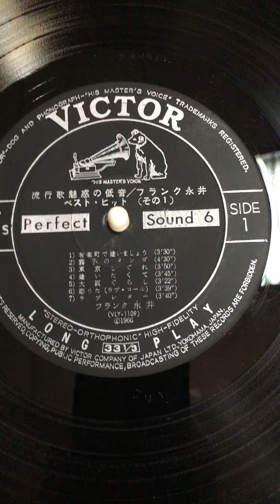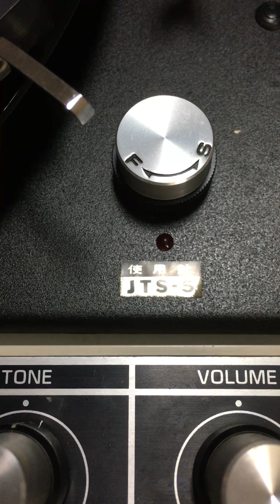フランク永井 有楽町で逢いましょう LP